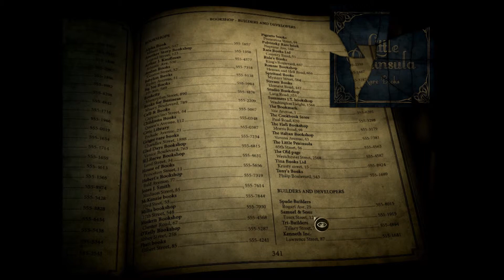Let's Play Face Noir #026 - Die Lochkarte [Deutsch][HD]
Wir untersuchen den Platz, an dem der Typ gewartet hat, der Sean auflauerte. Wir finden eine Kippe und einige zerrissene Schnipsel einer Streichholzschachtel, die es jetzt gilt, wieder zusammen zu setzen. Das Logo darauf könnte uns weiterhelfen...
Außerdem wollen wir auch noch in das Archiv des Polizeipräsidiums. Doch das ist bekanntermaßen verschlossen und so einfach lässt man uns da auch nicht rein. Aber vielleicht finden wir ja, zufällig, eine Zugangskarte...

Face Noir
Ein Point & Click Adventure von Mad Orange und Daedalic Entertainment (2012)